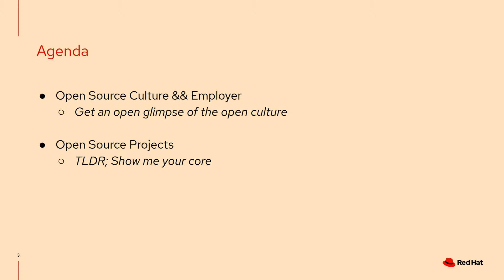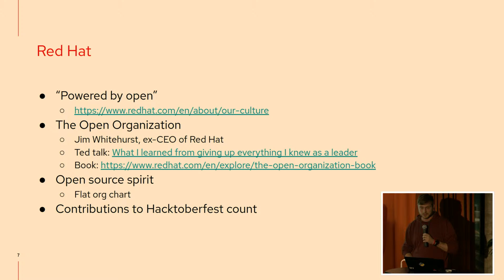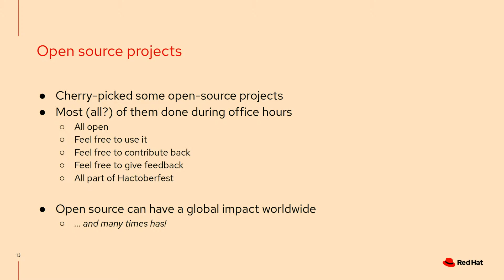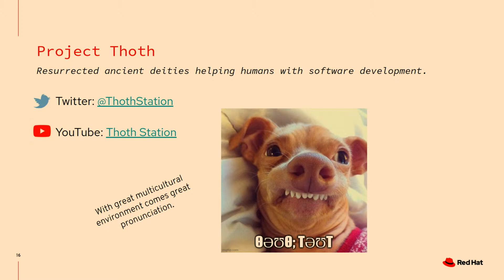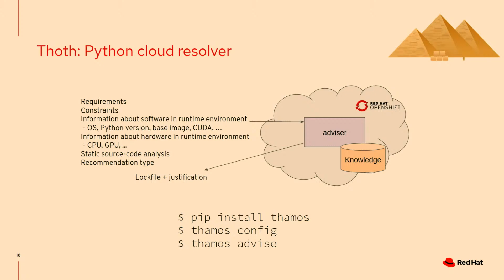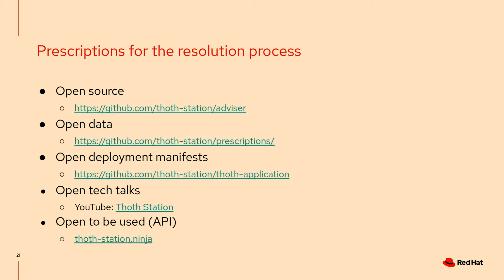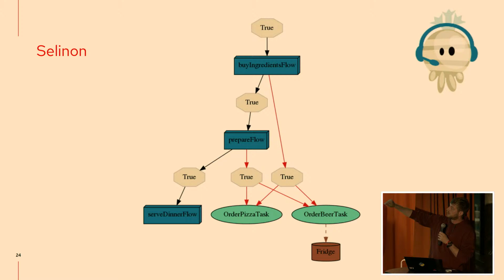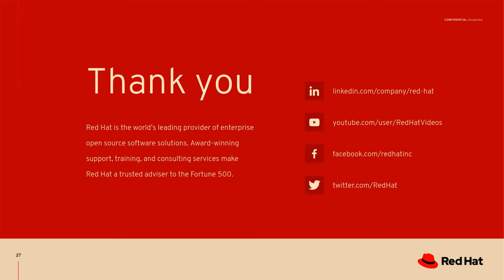Full-time Open Source - Fridolín Pokorný - Hacktoberfest 2021 @ Monstarlab Prague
VISIT US